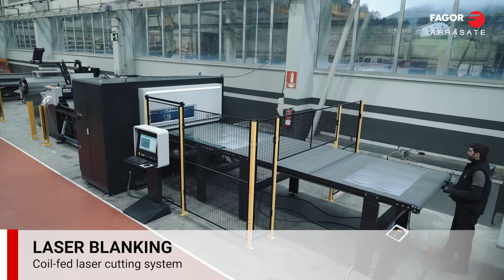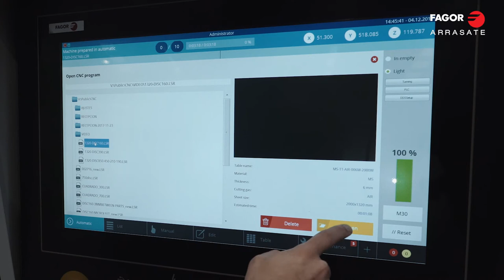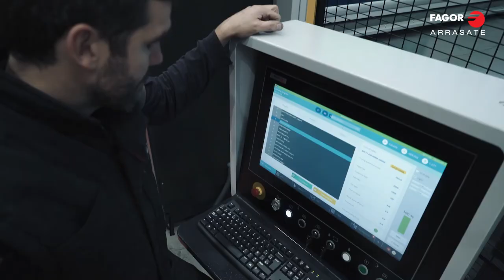Coil fed laser cutting line for the manufacture of discs for the cookware industry | Fagor Arrasate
This laser blanking solution designed for a manufacturer of professional cookware and equipment for the Catering sector, was aimed to provide an efficient system for producing discs on site that could enable any diameter to be manufactured without resorting to outsourcing.

Manufacturers in this sector require increasingly customised products, which means that the number of items in their catalogue is always increasing. This causes problems with lead times for procuring discs for use as raw materials, and led to major storage space requirements.

FAGOR ARRASATE proposed a laser blanking system that combines a fiber laser cutting machine with an automatic metal coil feeding system to increase efficiency in the use of the material and provide great flexibility in production, as disc manufacturing got integrated into its chain of production. With the new machine our customer only makes those blanks that they actually need, thus doing away with the need to stockpile them.

The coil fed laser cutting line gives our customer greater flexibility in short production runs, optimising the use of materials, and cuts costs letting them to make discs of any diameter that they needed without the limitations on shape and lead time that they encountered before with theirr regular supplier.